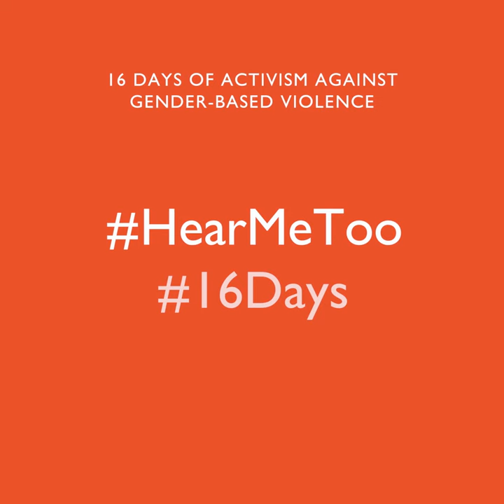16 Days of Activism against GBV / Serah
For the 16 Days of Activism against GBV, let us honor our colleagues’ efforts in mitigating risks, supporting survivors, and addressing the root causes of GBV. Serah Timothy, Project Assistant Camp Coordination Camp Management with IOM Nigeria, explains how daily camp visits and conversations with the community give Camp Managers a unique role of in mitigating GBV risks.